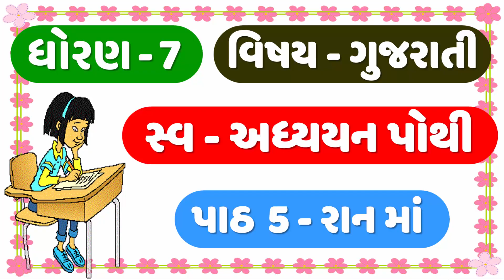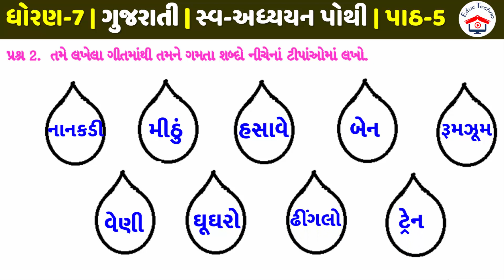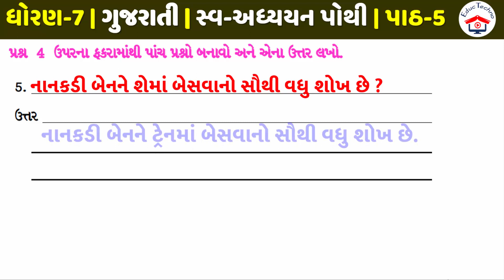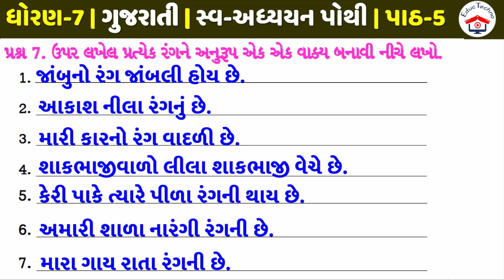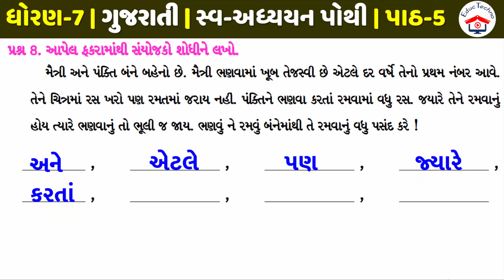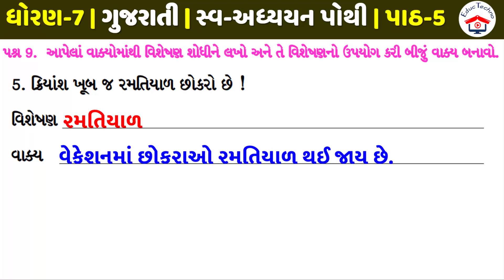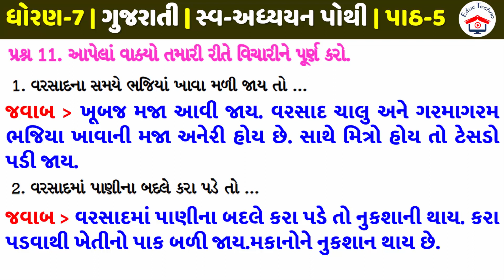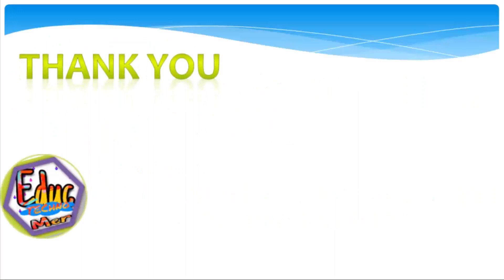STD 7 gujarati sem 1 swadhyay pothi | chapter 5 | Dhoran 7 swadhyay pothi gujarati | CH 5 RAAN MA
STD 7 gujarati sem 1 swadhyay pothi | chapter 5 | Dhoran 7 swadhyay pothi gujarati | CH 5 Raan Ma | sem 1 | Educ Techno

Std 7 Gujarati Sem 1 swadhyay pothi Chapter 5
std 7 Gujarati swadhyay pothi chapter 5 swadhyay pothi in Gujarati
ધોરણ 7 ગુજરાતી એકમ 5 સ્વાધ્યાય પોથી રાન માં
Dhoran 7 Gujarati Sem 1 Chapter 5 Raan Ma Swadhyay pothi
std 7 Gujarati swadhyay pothi chapter 5 Raan Ma
standard 7 Gujarati ch 5 Raan Ma swadhyay pothi
Std 7 Gujarati Sem 1 Unit 5 wadhyay pothi | Raan Ma
std 7 Gujarati chapter 5 Raan Ma | swadhyay pothi
std 7 Gujarati chapter 5 Raan Ma swadhyay pothi in gujarati
Std 7 Gujarati swadhyay pothi book for students.
Dhoran 7 Gujarati ch 5 Raan Ma swadhyay pothi
Std 7 Gujarati Unit 5 Swadyay pothi solution
STD-7 | Gujarati | CH-5 | રાન માં સ્વાધ્યાય વિડીયો ફોન્ટ સાથે...
Std-7 Gujarati CH 5 રાન માં Education videos.
std-7 Gujarati video, રાન માં
STD-7 | Gujarati | CH 5 | રાન માં સ્વાધ્યાયપોથી  વિડીયો ફોન્ટ સાથે...
Std-7 gujarati CH 5 Raan Ma સ્વાધ્યાય પોથી Education videos.